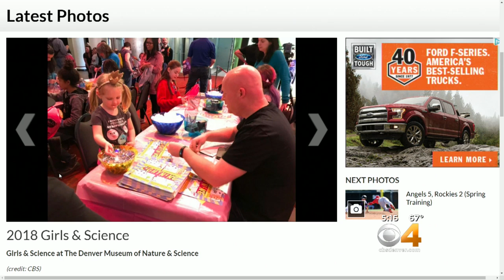Girls &amp; Science: ‘I Really Love Scientific Stuff’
CBS4 hosted Girls &amp; Science as a way to let girls get hands-on experience in science fields.